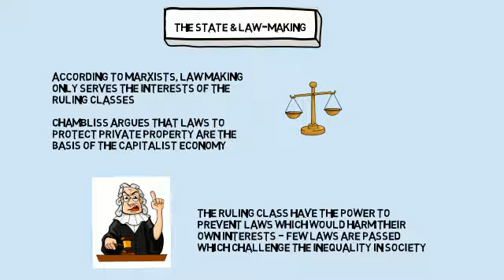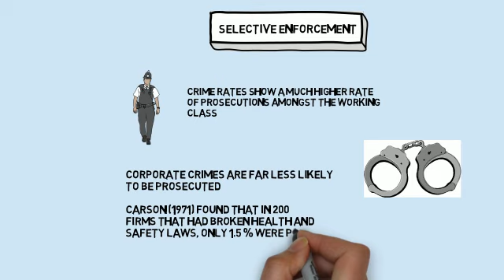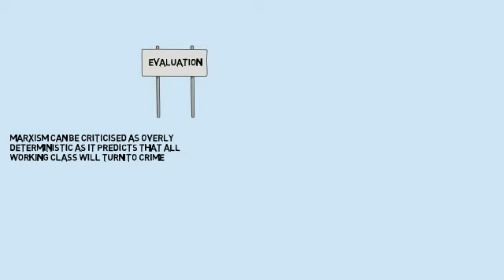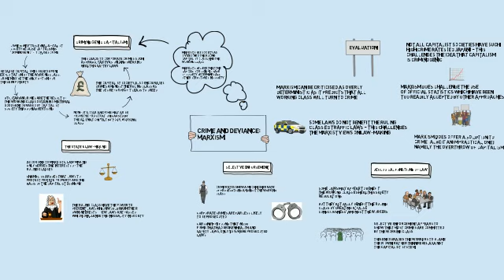Marxism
Traditional Marxist views on Crime and Deviance